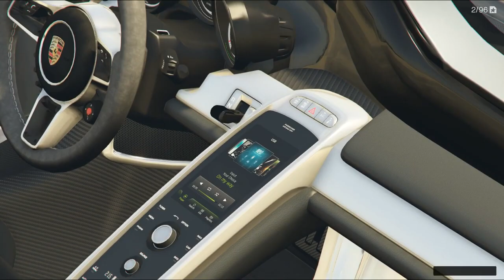(NOUVEAU DLC) LA NOUVELLE VOITURE BIENTÔT DISPONIBLE SUR GTA ONLINE